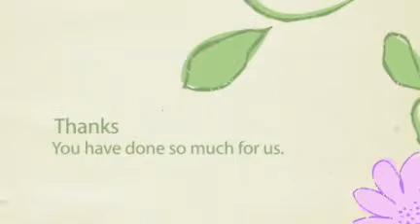Happy Mother's Day!!!